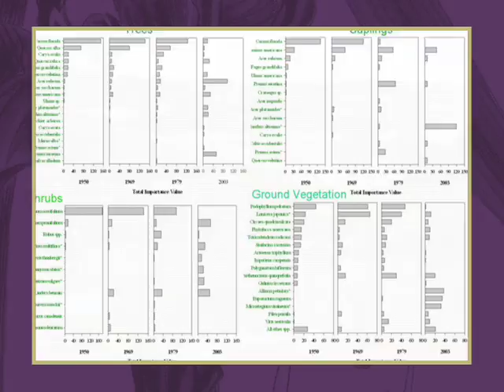Research Category, 2009 ASLA Professional Awards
American Society of Landscape Architects 2009 Professional Awards, Research Category, narrated by Susan Stamberg.